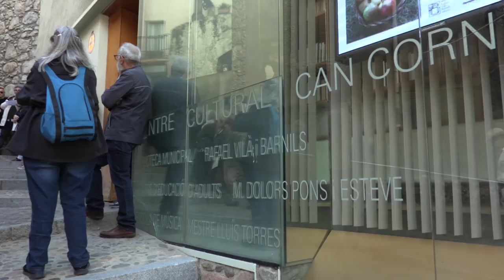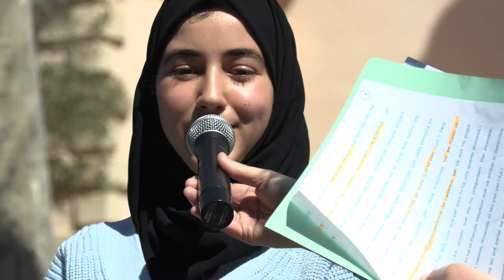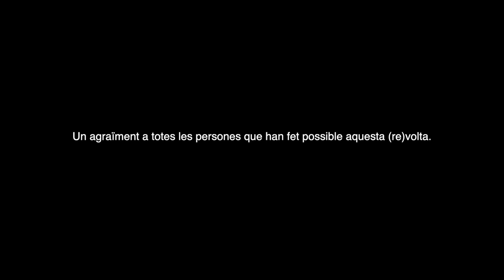Acollida i acció comuniatària per la cohesió social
LLIBRET:
Òmnium Cultural impulsa que entitats locals promoguin el projecte de les  (Re)revoltes .
Parteix dels 3 eixos del lema: LLENGUA, CULTURA i PAÍS, i l'eix de PAÍS  incorpora una cosa tan necessària com  la cohesió social. I, com que no és una cosa nova, vol recordar lluites i esforços que s'han fet per orientar i entomar el futur en les circumstàncies actuals. El país necessita una sacsejada que ens retorni la il·lusió i  l'esperit de lluita i Òmnium té varis projectes en aquest sentit a més del (Re)Voltes, com el Lliures, el Sambori,  l'escola Guillem Agulló, el Parla'm, entre d'altres.

 “Acollida i acció comunitària per la cohesió social”. El dia 25 de març del 2023  es va fer un recorregut per llocs  significatius com la Plaça de la Vila, l'edifici de la biblioteca on hi havia l'escola d'adults i el CPNL, l'antiga llar de jubilats on s'hi van trobar moltes associacions i s'hi van fer molts actes i davant de l'institut i les escoles. Va tenir una assistència de 38 persones, 6 entitats implicades i una vintena de testimonis.

En les reunions preparatòries ja es va veure que no n'hi havia prou en un recorregut d'un matí fet memòria de lluites i esforços passats. Per això, el dimecres 26 d'abril s'han presentat unes conclusions, mentre hi ha un documental en procés de muntatge que es presentarà més endavant.  I el compromís és fer-ho arribar a agents polítics i associacions.

Les conclusions s'han centrat en 3 àmbits:
Llengua i cultura, amb el català com a llengua de cohesió social tot  afavorint la participació en activitats culturals i  interculturals. L'acció ciutadana i la institucional s'han de complementar. Es fa una crida al voluntariat per la llengua.
Educació, valorant els centres acollidors i el suport de les aules d'acollida, reivindicant els recursos humans i materials adients i vetllant per oferir a l'alumnat més materials digitals en català.
L'administració local ha d'afavorir la participació ciutadana afavorint la implicació d'entitats
activant el Consell  Municipal d'Acció Social esdevenint una taula  per analitzar qualsevol tema que condicioni la convivència ciutadana  i abordar temes com els diàleg intercultural i interreligiós, l'empadronament, els serveis, els conflictes de convivència ciutadana, entre d'altres.